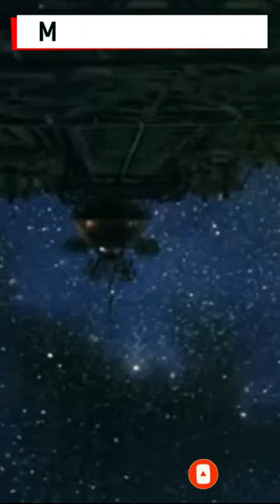The Black Hole (1979) Music By John Barry